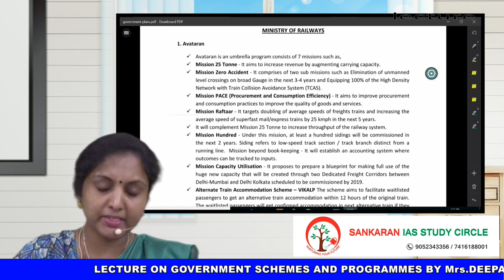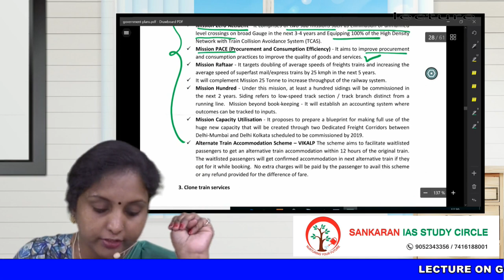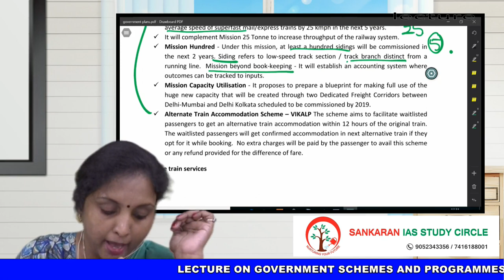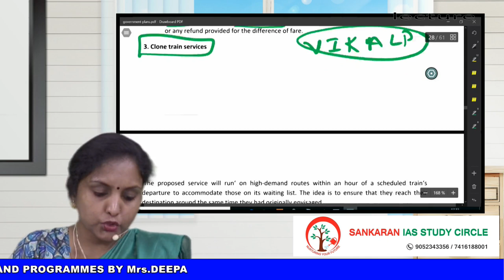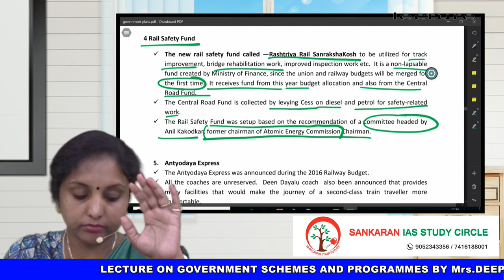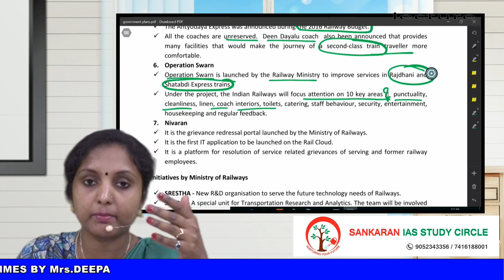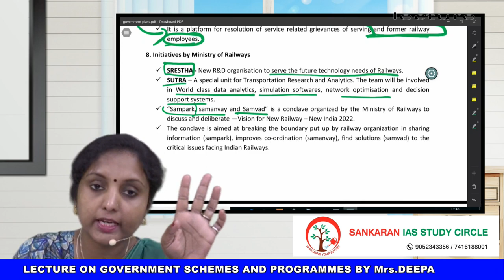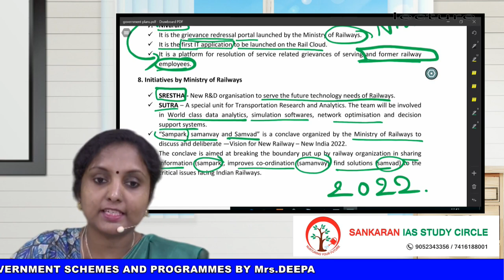SCHEMES AND PROGRAMMES OF GOVERNMENT OF INDIA - MINISTRY OF RAILWAYS By Mrs DEEPA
UPSC PREPARATION